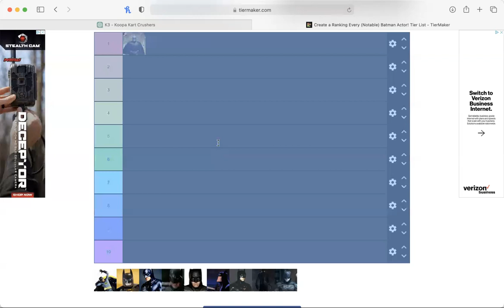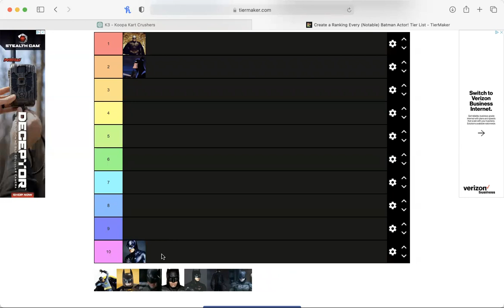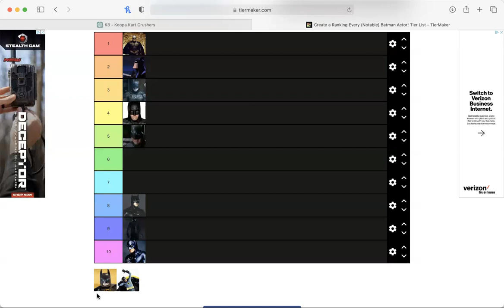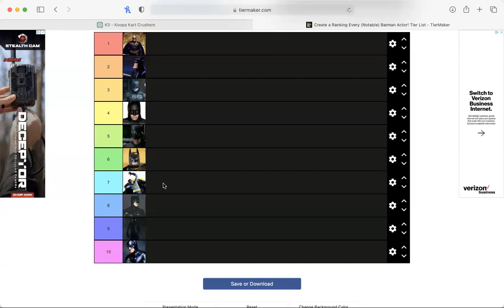Ranking The Batman Actors!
Ranking The Batman Actors! With various versions across films, today I rank the Batman Actors with my friend Michael!